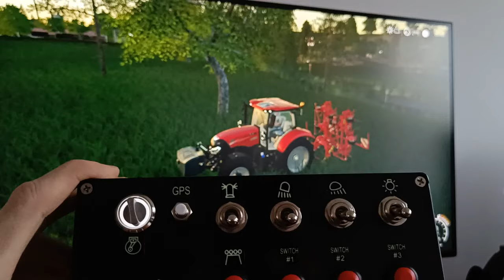DIY Farming simulator Buttonbox (Arduino based)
Arduino pro micro based buttonbox project for simulation games like Farming Simulator 22 or Euro truck simulator 2.